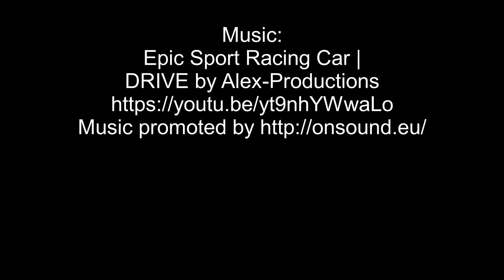8th Grade CO2 Cars